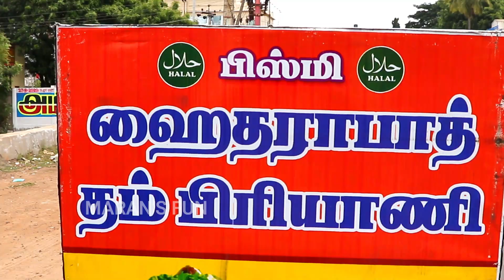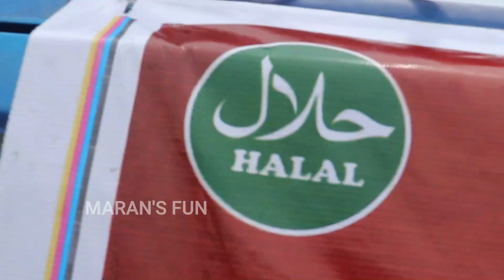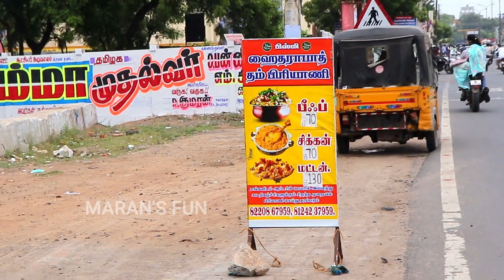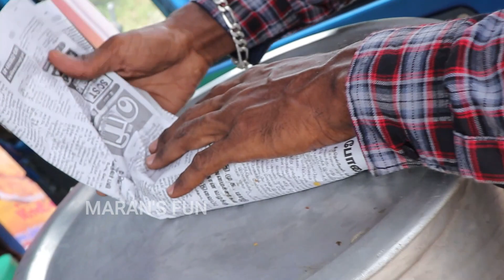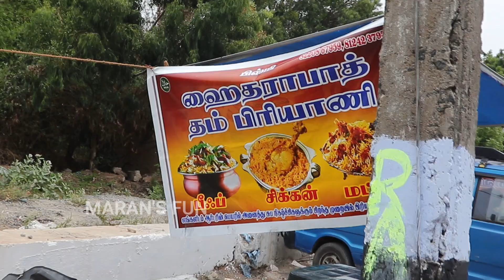OMNI BIRIYANI // OMNIயில் பாய் வீட்டு பிரியாணி //HYDRABAD DUM BIRIYANI// HALAL // MARAN'S FUN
OMNI BIRIYANI LOCATION: HYDRABAD DUM BIRIYANI
                             NEAR K.V TEX, O.T ROAD
                                      CUDDALORE